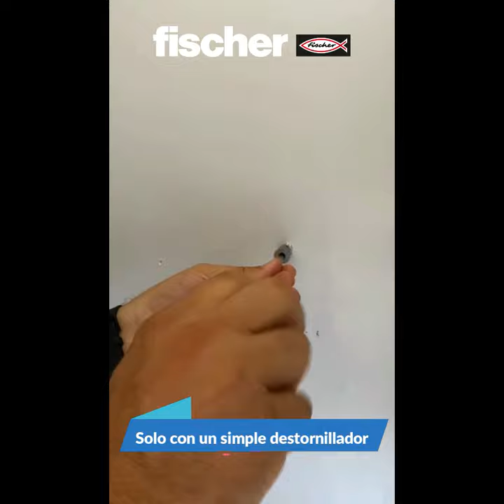Como colgar pequeños objetos en Pladur sin taladrar con Duoblade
En este video os mostramos como colocar un perchero, con tan solo dos tacos para pladur con solo un destornillador.
El taco que usamos es el Duoblade de fischer.

Lo tenéis disponible en vuestras ferreterías, Suministros Industriales y Grandes Superficies, habituales o en el siguientes

Un fuerte abrazo y a disfrutar del vídeo.